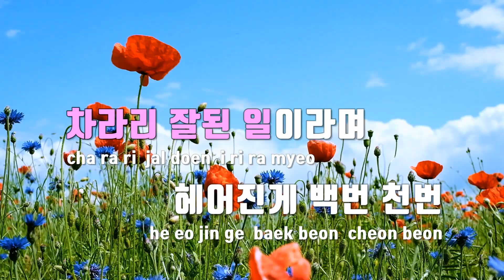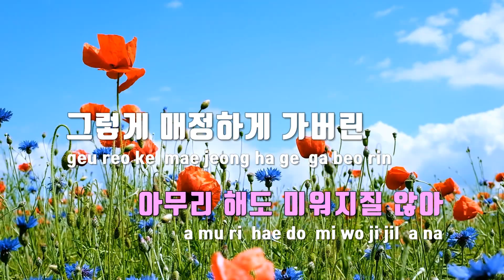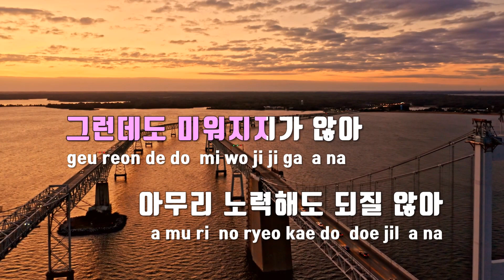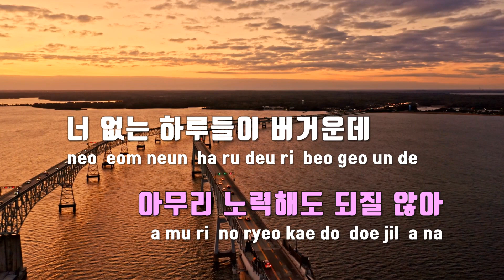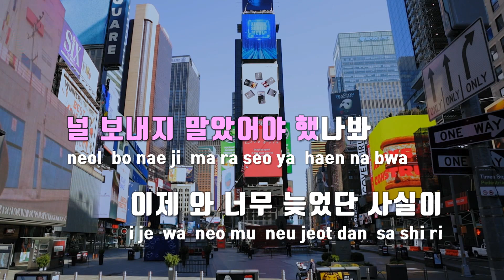[TJ노래방 / 멜로디제거] 미워지지가않아 - 노을 / TJ Karaoke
미워지지가않아(Unhateable)  --  노을